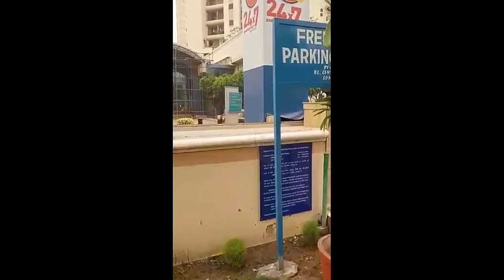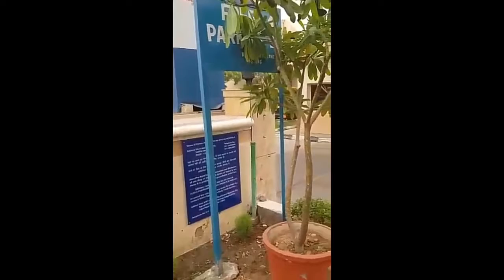Noparking ka bod lga kr pese kmana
वाहनों से पेसे